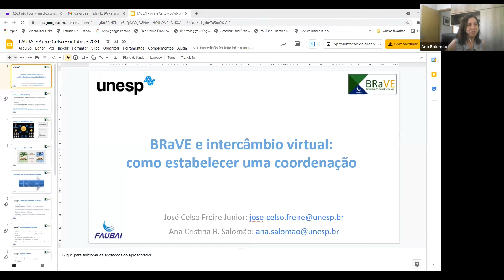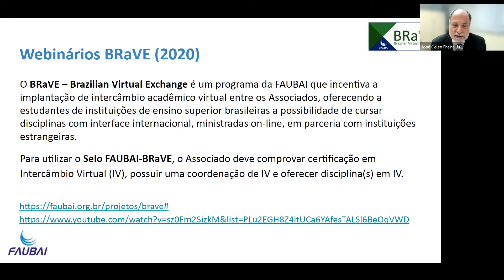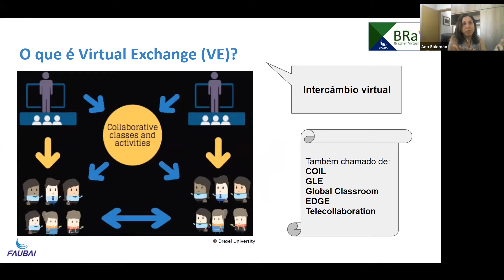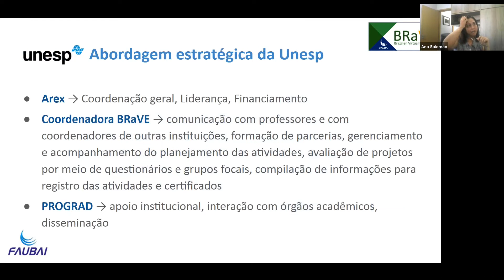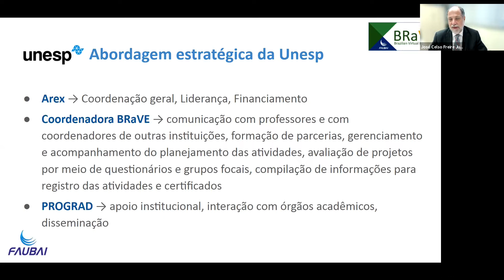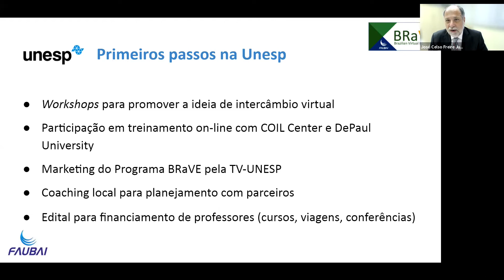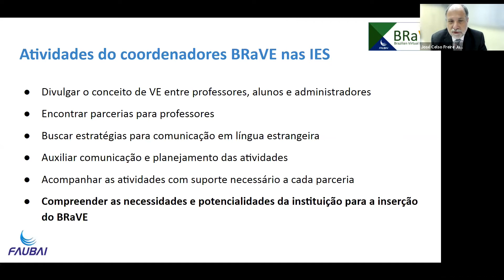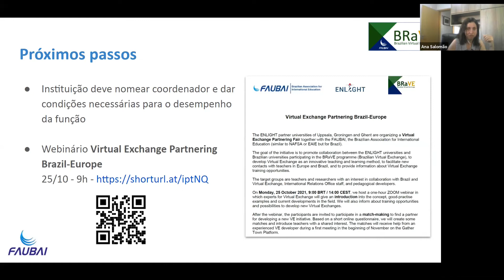FAUBAI Connections | BRaVE e Intercâmbio Virtual: Como estabelecer uma Coordenação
O BRaVE – Brazilian Virtual Exchange é um programa da FAUBAI que incentiva a implantação de intercâmbio acadêmico virtual entre os Associados, oferecendo a estudantes de instituições de ensino superior brasileiras a possibilidade de cursar disciplinas com interface internacional, ministradas on-line, em parceria com instituições estrangeiras.

Este webinário tem o propósito de passar da teoria à prática, e esclarecer os papeis da Coordenação de professores engajadas em atividades de intercâmbio virtual. O entendimento deste papel, e a definição de Coordenadores nas instituições interessadas, serão essenciais para a participação efetiva no BRaVE.

Palestrantes:
- Ana Salomão (UNESP)
- José Celso Freire Junior (UNESP e FAUBAI)